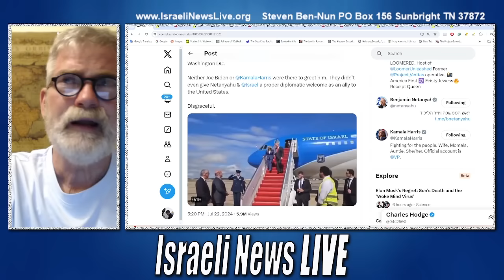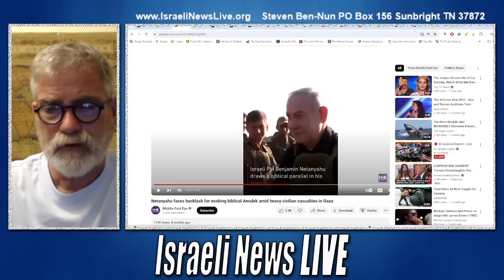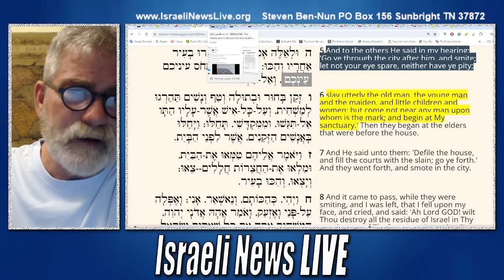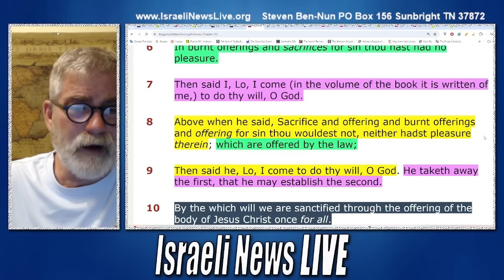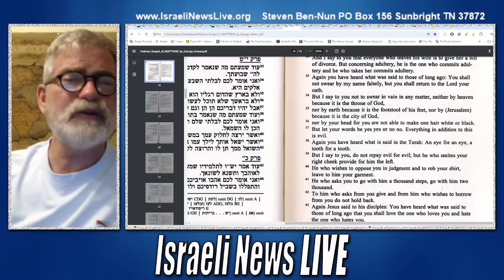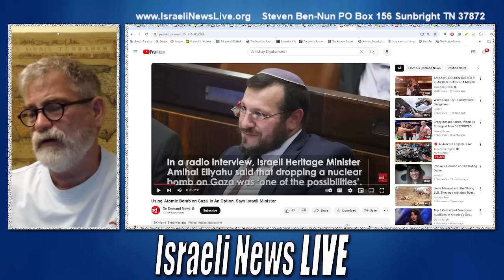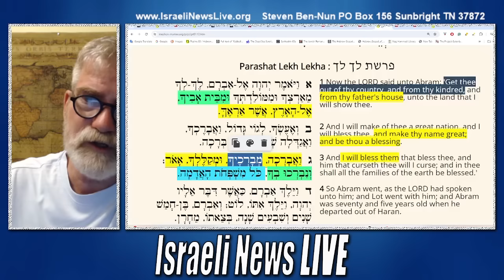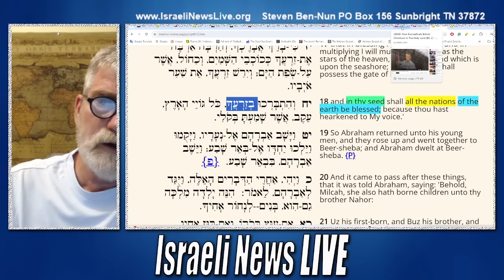What Does God Say About Blessing Israel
What Does God Say About Blessing Israel? Was it for all time just Abraham, his children, or something else altogether? Is God ok with Killing Palestinian Children?